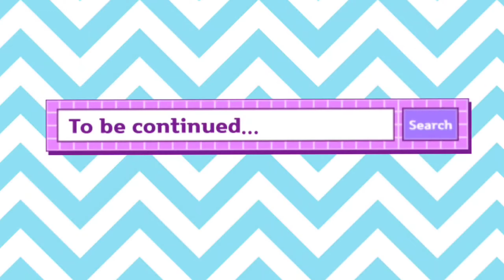Brother's Wedding Vlog part 1| Mehendi| Sangeet| Crazy Dance| Many More..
Hello lovelies...

I am Ishita and you are most welcomed to my channel.
I will be really thankful if you watch and like my videos ☺️
And if you have already done this Thank you so much ❤️

                      XOXO😚💗